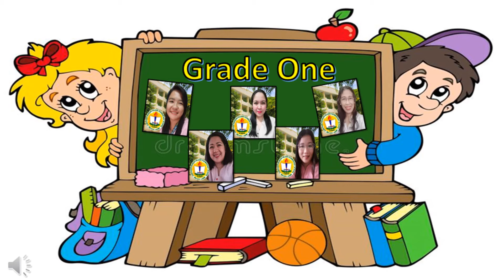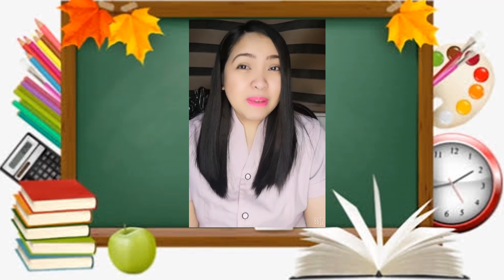Grade One ARTS Week 7 PIVOT 4A MELC BASED